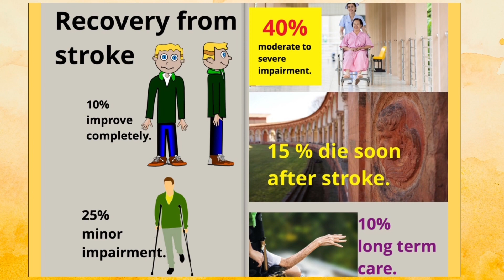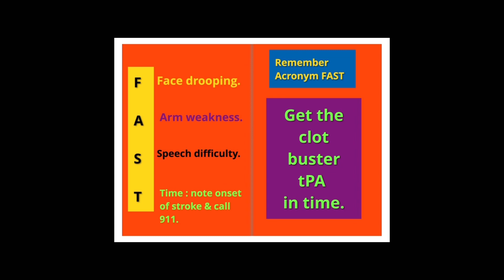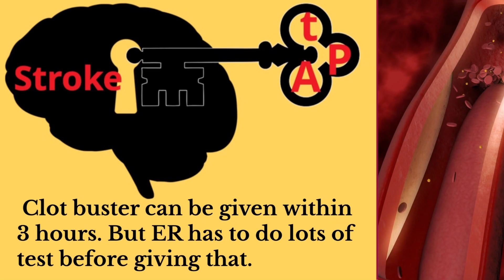STROKE CALL 911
Dear,
It's important to never blame yourself for being unable to prevent a stroke as it's a leading cause of death and long-term disability in adults, with one occurring every 40 seconds in the US. However, there is good news that treatments are available to reverse or reduce the damage caused by a stroke. It's crucial to recognize the symptoms of a stroke and get the patient to the emergency room as quickly as possible, as treatment within minutes can prevent or reduce disability.
Since stroke damages the brain, recognizing the symptoms and acting quickly is vital for stroke victims to have the best chance of recovery. Time is of the essence when your loved one is having a stroke, and the longer blood flow is cut off, the larger the area of damage in the brain. Immediate treatment can save lives and increase the chances of successful recovery.
As someone who was a caregiver for their father after he had a stroke and is now a neurologist, I want to inform everyone that strokes can be treated and possibly reversed or improved if emergency services are contacted as soon as possible. It's crucial to call 911 or an emergency line without hesitation or second thoughts whenever you see, feel, or witness anybody having a stroke. Help spread the word to prevent regret later on about not being able to save a stroke victim. Let's save a stroke and save a life.
Thank you for your help in promoting this message to the world.

Thanks
Dr.Kazmi